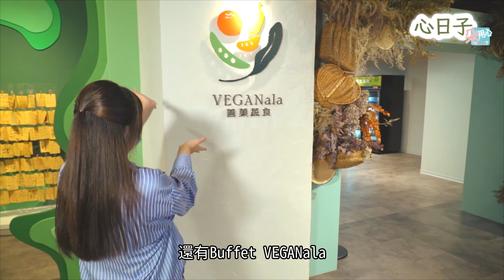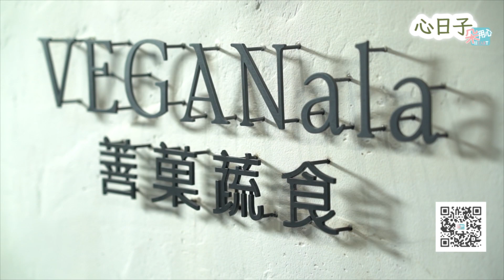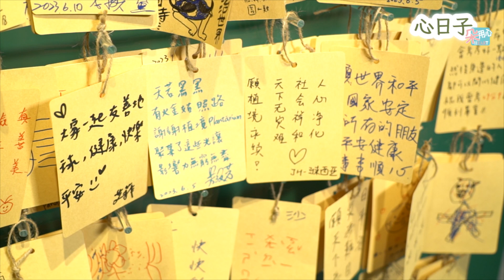【心日子Ep.15】吃素不嚴肅！植境輕Buffet吃得巧又飽Ft.善菓集團創辦人嚴心鏞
50歲的決定，竟然是轉經營蔬食品牌？！

體會到企業要給社會的價值以及蔬食的力量後
轉開多元的蔬食餐廳，有拉麵、義式、台式等等
一切都是為了讓大家
吃素不 一ㄢˊㄙㄨˋ（竟然有兩個意思？！）
今年還在植境開了第一間的Buffet
裡面究竟有哪些款待客人的巧思呢！？
快來聽聽嚴總的故事吧XD

心日子營養小課程 ft. MIA營養師
吃到飽怎麼吃才吃得巧？！
快轉至 18'45 為你揭曉